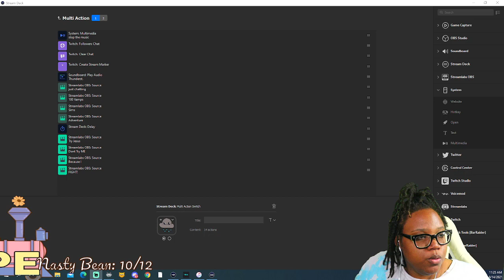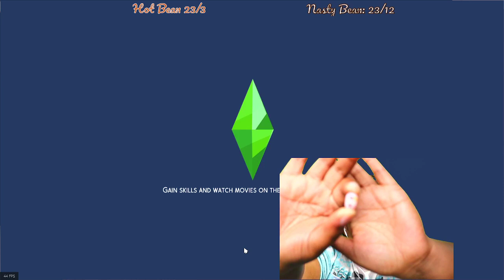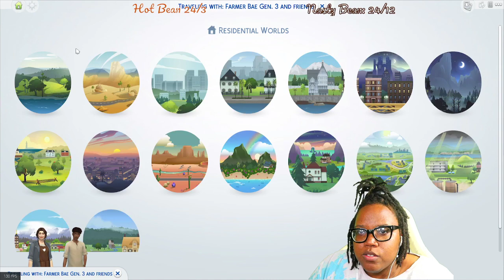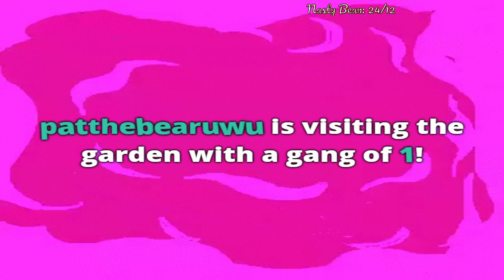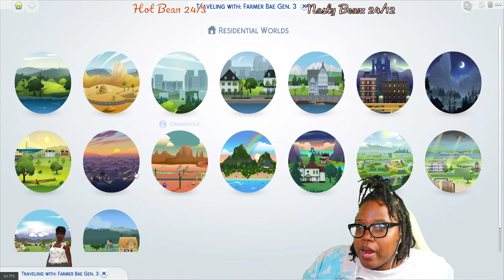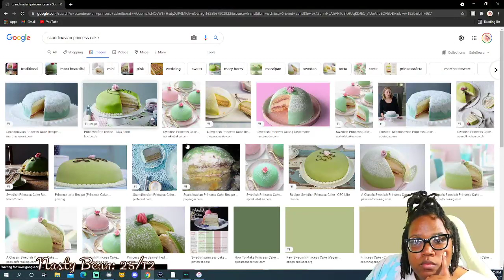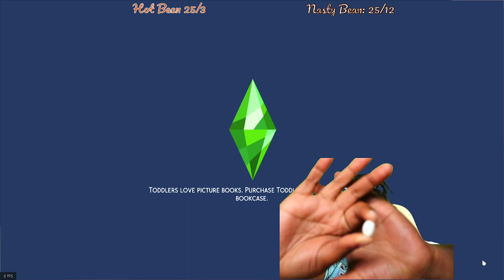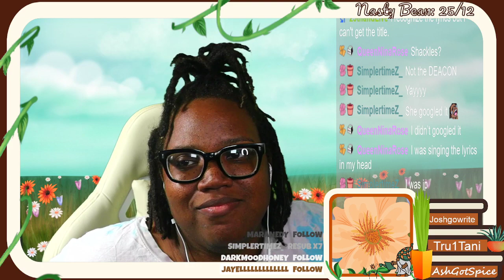🐥🐮We Need A Bigger House!🦊🐔 | Farmer Bae Legacy G3P6 | !townies !garden